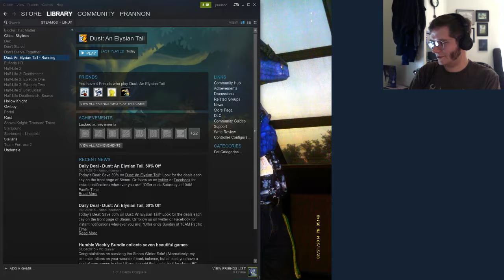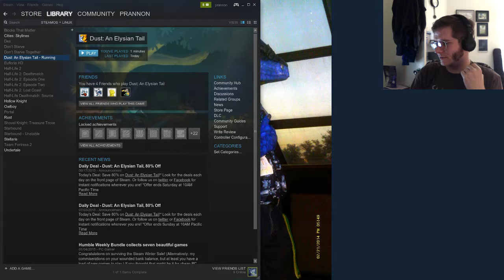Prannon Plays: Dust - An Elysian Tail Pt I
Prannon plays a game! This time, Dust - An Elysian Tail.

Just the first part. I had some problems getting the game to play on the correct screen. Things got going though!

Not much room for voice acting when the game has all of the acting done for you! :)

00:00 - Prannon screws around to get the game running
03:17 - Prannon finally starts playing